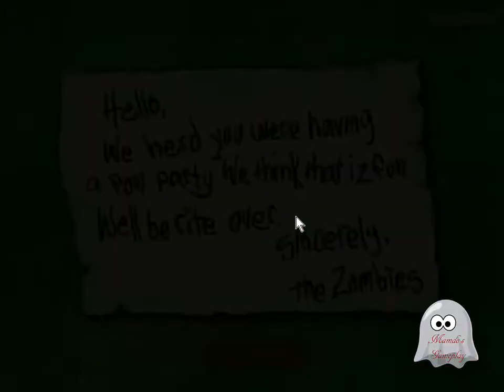Plants Vs Zombies - Gameplay (Level 3-9) - HD (720p)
Plants vs. Zombies is a 2009 tower defense video game developed and originally published by PopCap Games for Microsoft Windows and OS X. The game involves a homeowner using many varieties of plants to repel an army of zombies from "eating their brains". A version for iOS was released in February 2010, and an HD version for the iPad. An extended Xbox Live Arcade version introducing new gameplay modes and features was released on September 8, 2010. PopCap released a Nintendo DS version on January 18, 2011 with content unique to the platform. The PlayStation 3 version was released in February 2011 also with added new co-op and versus modes found in the Xbox 360 version. An Android version of the game was released on May 31, 2011 on the Amazon App Store, while it was also released to the Android Market (now Google Play) on December 14, 2011. On February 16, 2012, a version was released for BlackBerry PlayBook. Later a BlackBerry smartphone version of the game was released on January 2013 following the launch of BlackBerry 10. Furthermore, both the original Windows and Mac version of the game have been re-released with additional content in a Game of the Year version.